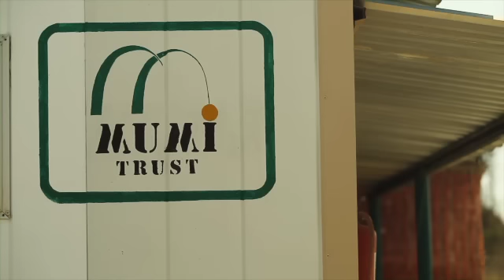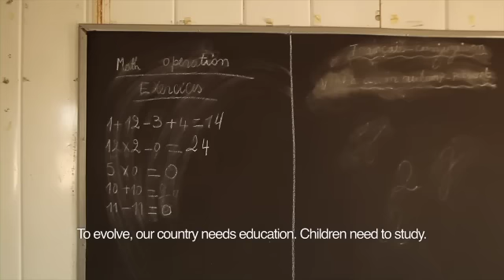Mutanda Mining, Kolwezi, Democratic Republic of the Congo